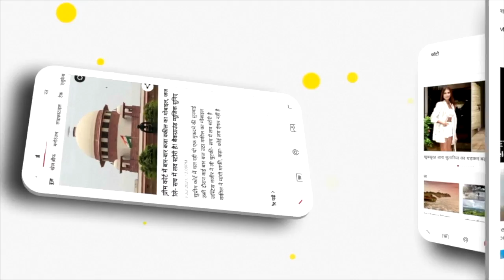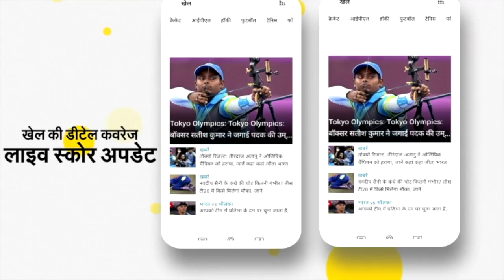Buddha Purnima: स्नान पर्व के लिए लाखों की संख्या में श्रद्धालु पहुंचे Haridwar | Vaisakhi Purnima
हरिद्वार में आज बुद्ध पूर्णिमा के स्नान के उपलक्ष्य में लाखों श्रद्धालुओं ने माँ गंगा में पुण्य की डुबकी लगाई। हरकी पैड़ी समेत अन्य घाट पर सुबह से ही श्रद्धालु गंगा घाटों पर जुटे हुए थे। 4 बजते ही स्नान शुरू होगया था। बुद्ध पूर्णिमा से पहले दो दिन की छुट्टी होने के कारण भारी संख्या में श्रद्धालु आज गंगा स्नान के लिए हरिद्वार पहुंचे है।